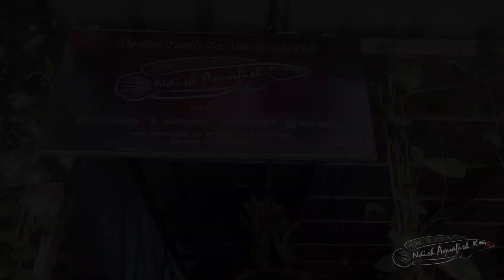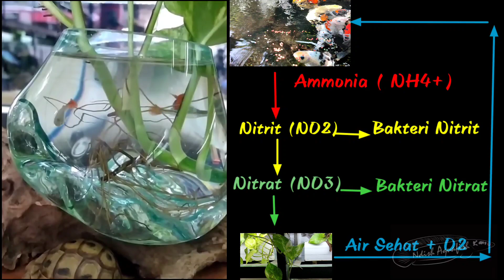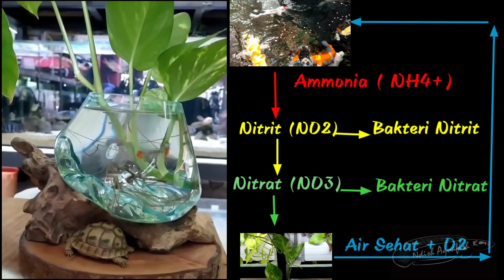Manfaat Sirih Gading di Dunia Ikan Hias | Epipremnum aureum Sebagai Filter Biologis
Sirih Gading dapat dimanfaatkan sebagai media filter biologis di kolam koi  maupun di dalam aquarium. Hasilnya pun sangat luar biasa. Kualitas air menjadi lebih baik, kadar oksigen menjadi lebih banyak, dan ikan menjadi semakin sehat.

Berikut merupakan video pembahasan mengenai aplikasi tanaman sirih Gading ini di dunia ikan hias.

Selamat menyaksikan.